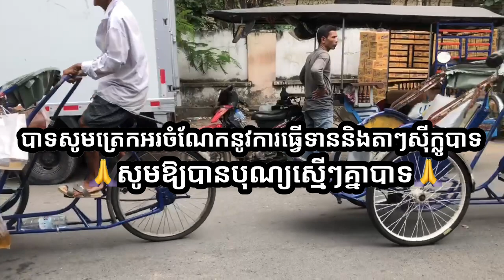យើងជាជនជាតិខ្មែរត្រូវចេះជួយគ្នាបាទ | ធ្វើទាននិងតាៗស៊ីក្លូ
យើងជាជនជាតិខ្មែរត្រូវចេះជួយគ្នាបាទ | ធ្វើទាននិតតាៗស៊ីក្លូ